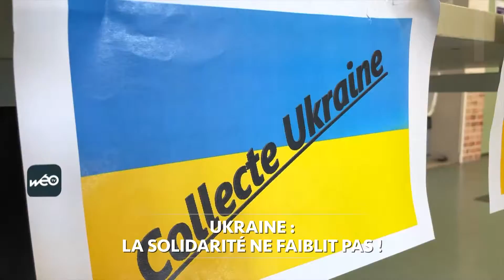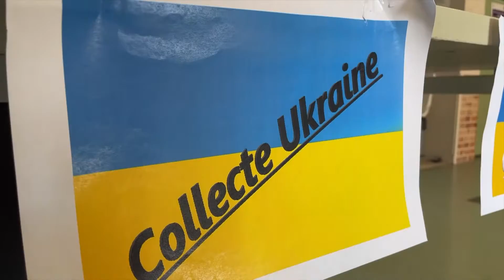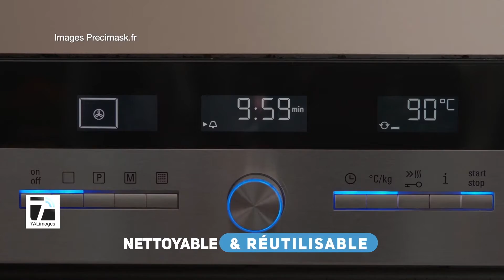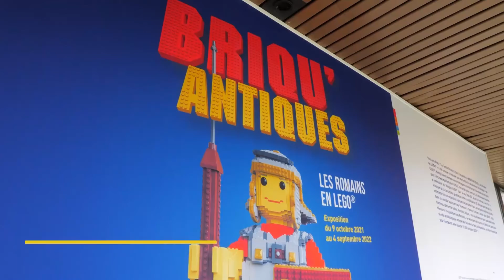Le Grand Journal des Territoires du 13 mars 2022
Magazine réalisé en partenariat avec les chaines locales de France.

Au programme de ce numéro :
- Ukraine : la solidarité ne faiblit pas ! - WéoTV
- Réfugiés : des familles accueillies - TV78
- Monaco : 8 jours d'humour
- Dégustation : une bière à la carotte - viàLMTV Sarthe